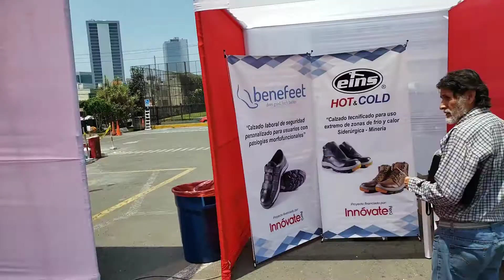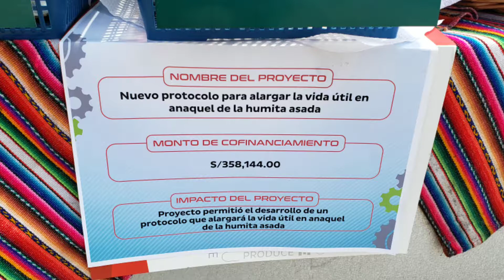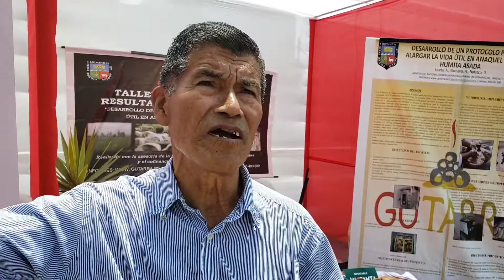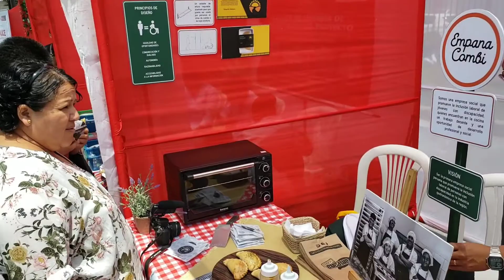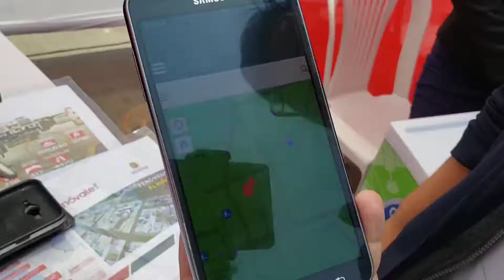FERIA DE LA INNOVACIÓN - PARTE 1